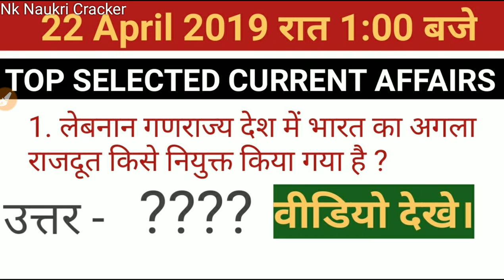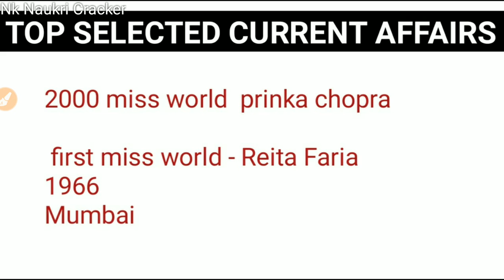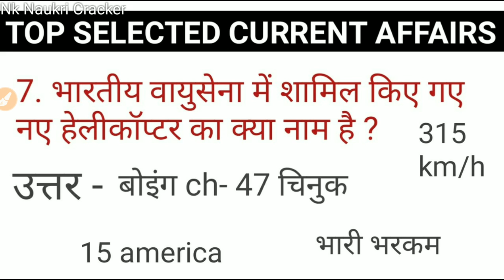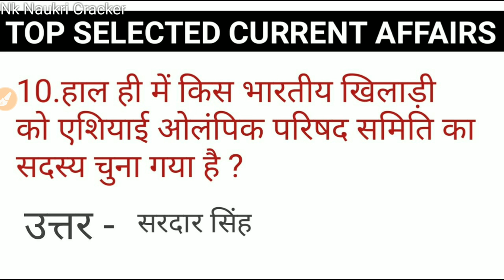22 April 2019 || Daily current Affairs || weekly current affairs || Monthly current affairs